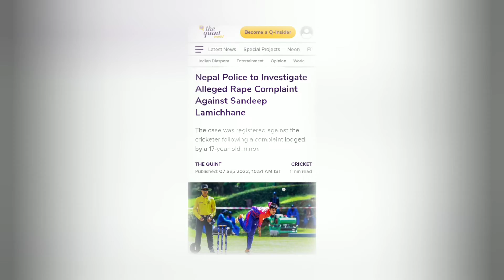Police case filed against cricketer Lamichhane on rape charge?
sandeep lamichhane

sandeep lamichhane age

sandeep lamichhane cpl 2022

sandeep lamichhane net worth

sandeep lamichhane stats

ipl auction 2021 sandeep lamichhane

sandeep lamichhane birthday

sandeep lamichhane biography

sandeep lamichhane ipl

sandeep lamichhane auction in ipl

sandeep lamichhane australia

sandeep lamichhane auction 2021

sandeep lamichhane the hundred

sandeep lamichhane ipl auction 2021

sandeep lamichhane bowling action

sandeep lamichhane ipl auction price 2019

sandeep lamichhane real age

sandeep lamichhane ipl 2021 auction number

about sandeep lamichhane

age of sandeep lamichhane

sandeep lamichhane ipl auction number

sandeep lamichhane in ipl auction list

michael clarke and sandeep lamichhane

sandeep lamichhane bbl

sandeep lamichhane bbl salary

sandeep lamichhane bbl 2022

sandeep lamichhane bbl wickets

sandeep lamichhane batting

sandeep lamichhane bowling in ipl

bbl sandeep lamichhane

biography of sandeep lamichhane

base price of sandeep lamichhane in ipl 2022

bbl sandeep lamichhane price

big bash league sandeep lamichhane salary

sandeep lamichhane bowling

sandeep lamichhane bbl price 2020

sandeep lamichhane wicket in bbl

sandeep lamichhane cpl

sandeep lamichhane current teams

sandeep lamichhane car

sandeep lamichhane cricbuzz

sandeep lamichhane cricinfo

sandeep lamichhane college

sandeep lamichhane cpl 2022 price

sandeep lamichhane cpl stats

sandeep lamichhane current ipl team

cpl sandeep lamichhane

cricket player sandeep lamichhane

cricketer sandeep lamichhane

cricbuzz sandeep lamichhane

charu sharma on sandeep lamichhane

cricinfo sandeep lamichhane

cpl sandeep lamichhane 2021

sandeep lamichhane ipl career

sandeep lamichhane current teams in ipl 2021

sandeep lamichhane delhi capitals

sandeep lamichhane 100 draft

sandeep lamichhane net worth in dollars

did sandeep lamichhane sold in ipl 2022

did sandeep lamichhane sold in ipl 2021

ipl auction 2022 date sandeep lamichhane

sandeep lamichhane education

sandeep lamichhane espncricinfo

sandeep lamichhane earnings

sandeep lamichhane england

sandeep lamichhane ipl stats

sandeep lamichhane espn

sandeep lamichhane first wicket in ipl

sandeep lamichhane facebook

sandeep lamichhane family

sandeep lamichhane plays for which country

sandeep lamichhane height in feet

where is sandeep lamichhane from

how much sandeep lamichhane paid for ipl 2020

sandeep lamichhane getty images

sandeep lamichhane house

sandeep lamichhane house in budhanilkantha

sandeep lamichhane hundred

sandeep lamichhane height

sandeep lamichhane hobart hurricanes

sandeep lamichhane hobart hurricanes price

sandeep lamichhane hairstyle

hobart hurricanes sandeep lamichhane

how old is sandeep lamichhane

the hundred sandeep lamichhane

sandeep lamichhane ipl 2022

sandeep lamichhane icc ranking

sandeep lamichhane income

sandeep lamichhane ipl price

sandeep lamichhane in bbl 2022

sandeep lamichhane instagram

sandeep lamichhane in the hundred

sandeep lamichhane ipl salary

ipl auction sandeep lamichhane

is sandeep lamichhane playing ipl 2021